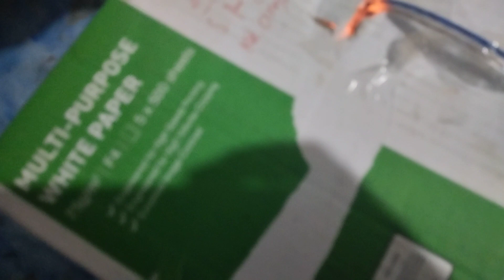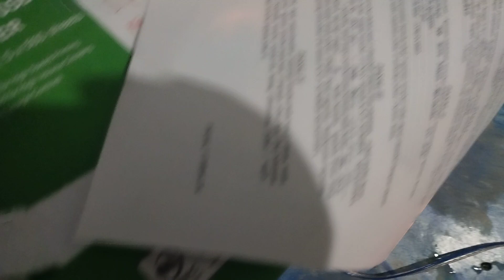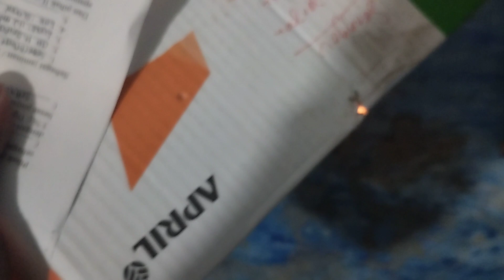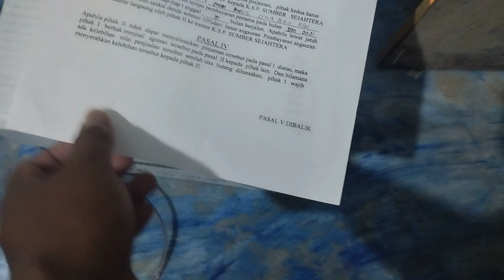CARA TETASKAN TELUR AYAM KAMPUNG PAKE LAMPU